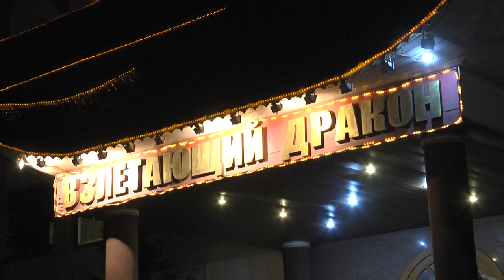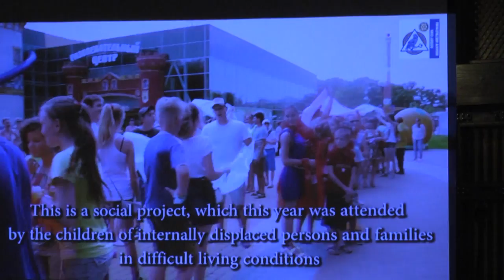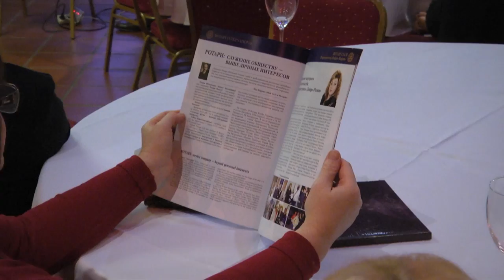Открытие Ротаракт клуба «Kharkiv Multinational»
Партнер показа Новый Ротаракт клуб Харьков "Kharkiv Multinational» создали в Харькове . Еще до официальной презентации клуба молодые ротарактовцы конкретными делами доказали свою готовность служить идеалам Ротари, принимали активное участие в реализации масштабных проектов.